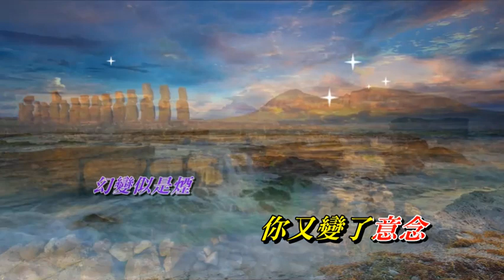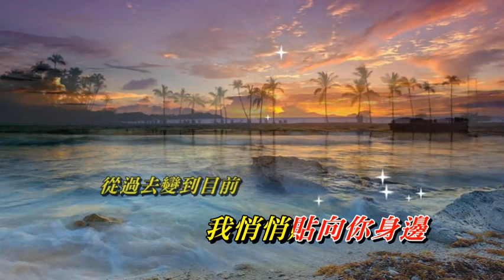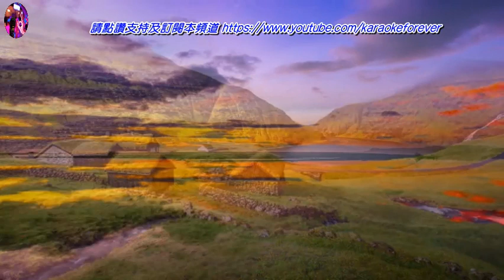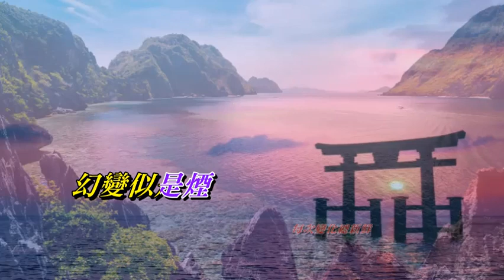百變 梅艷芳〈歌手演唱版〉